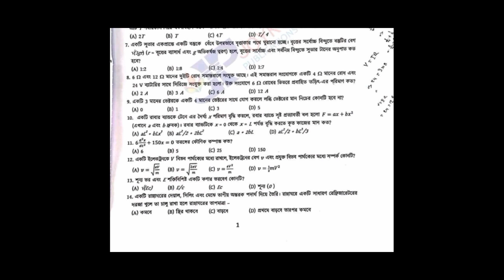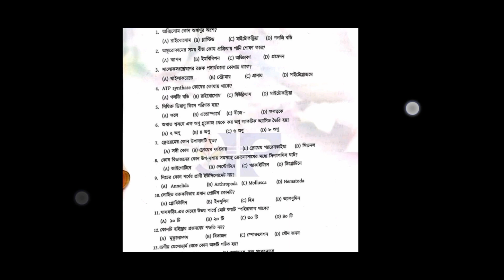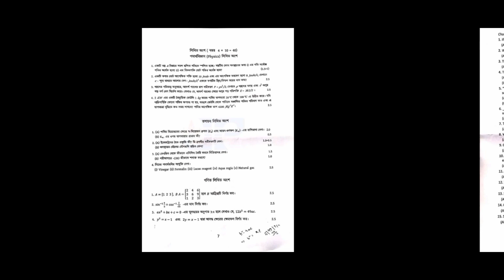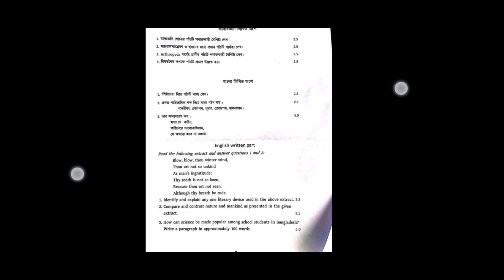Dhaka University A unit question solve 2022. ঢাবি ক ইউনিট প্রশ্ন সমাধান। Du A unit question.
GST admissions update news. Gucco borte 2022. গুচ্ছ ভর্তি পরীক্ষা ২০২২। Gucco borte 2022. GST admissions circular 2022. গুচ্ছ ভর্তি পরীক্ষা ২০২২.কৃষি গুচ্ছ ভর্তি বিজ্ঞপ্তি 2022। Agriculture Gst university admissions 2022. Du admissions 2022. ঢাকা বিশ্ববিদ্যালয় ভর্তি পরীক্ষা 2022। Dhaka University 2022.

7 college admissions 2022. 7 কলেজে ভর্তি বিজ্ঞপ্তি 2022।7 college admissions update news.চয়েজ এর ফলাফল।